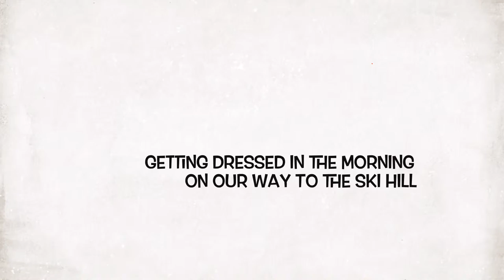Trailer for pictures